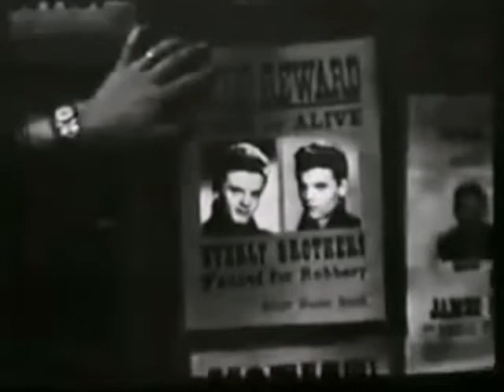*The Everly Brothers* - Take A Message To Mary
Hi, I have done this work with love for all of you to enjoy all music lovers that time.
At no time have made nonprofit, any time you do not want to use ilegally rights reserved.I try not to infringe copyright